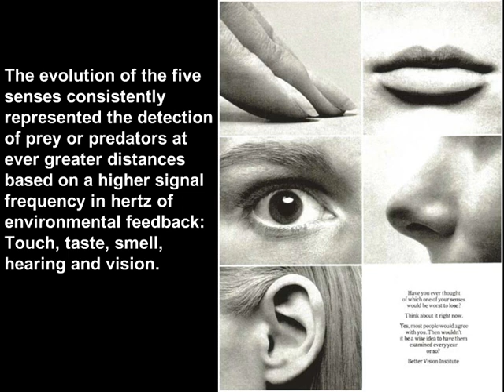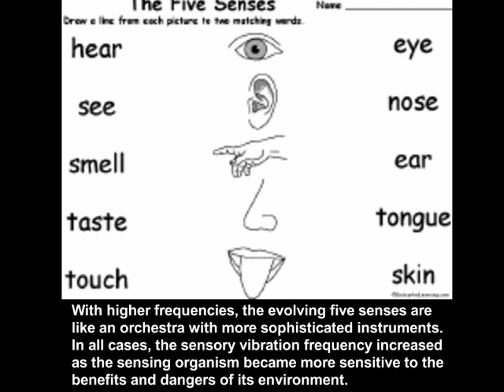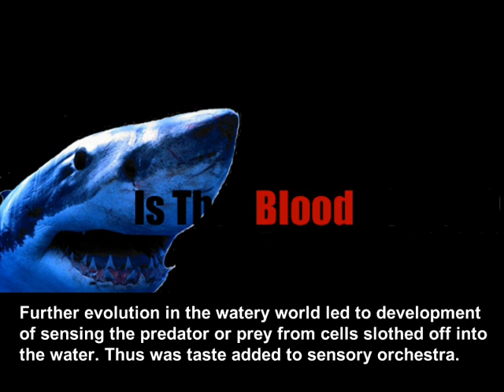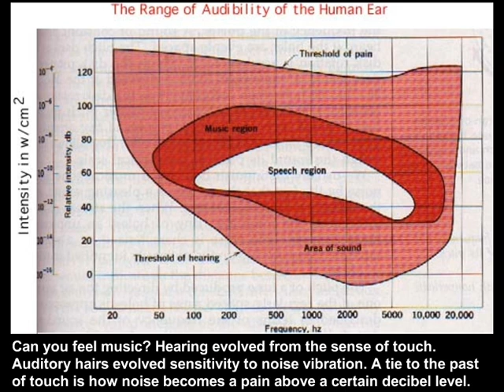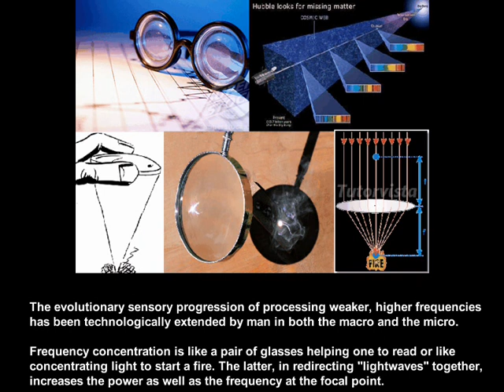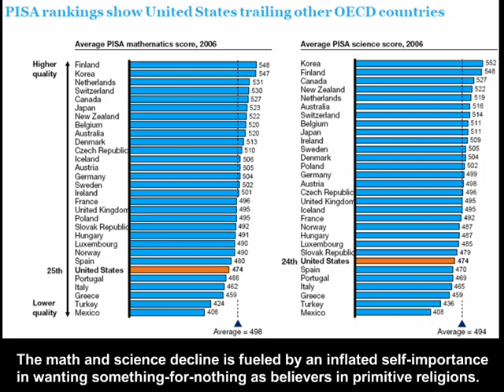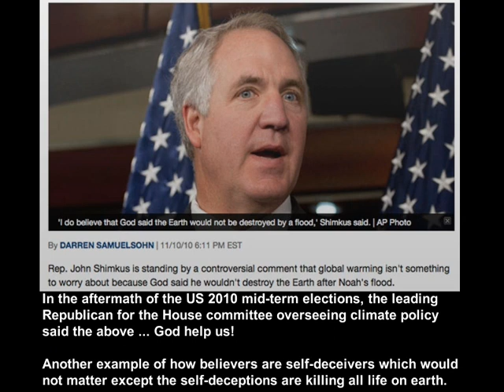Retiming Physics 7: Evolution of Senses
Contributing to a specie's stablity has been the ability to detect environmental changes at ever lower higher frequencies and lower energy levels